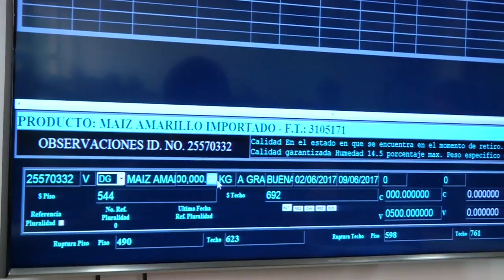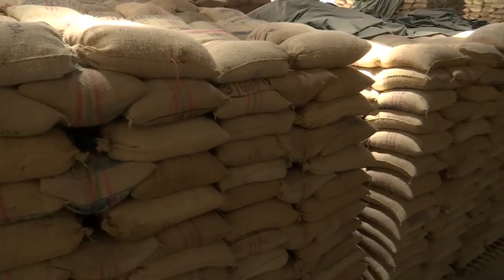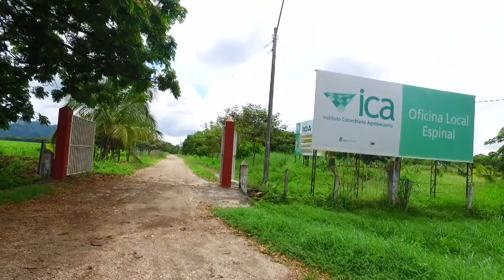Agricultura al Día 7 de junio de 2017